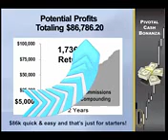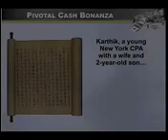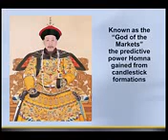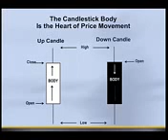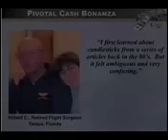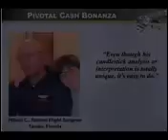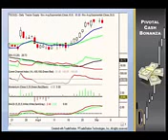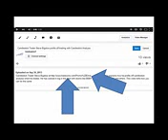Steve Bigalow Candlestick Trader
Steve Bigalow Candlestick Trader-Steve Bigalow explains how he profits off candlestick analysis when his trades. He has cashed in big in the past with stocks like BBBY, FMC, TIF, TSCO, LNG and others.